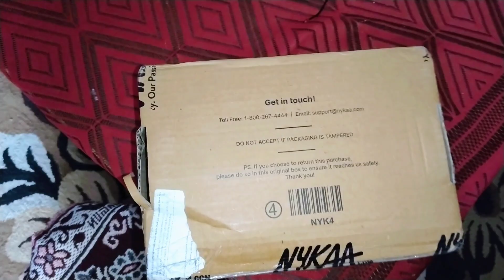घर पर आई सासु माँ आज मम्मी जी के हाथ का बना खाना नसीब हुआ family vlog